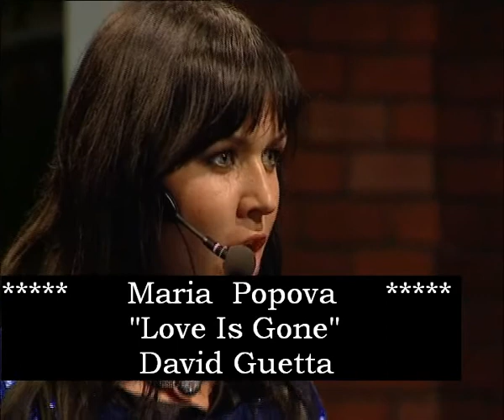Maria Popova Love Is Gone (David Guetta)